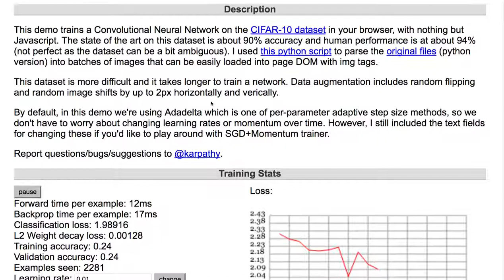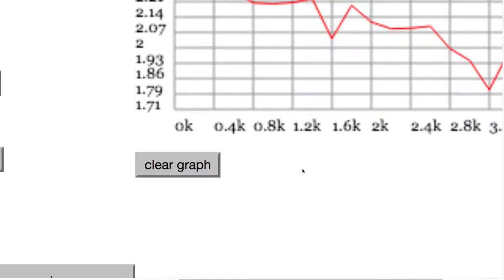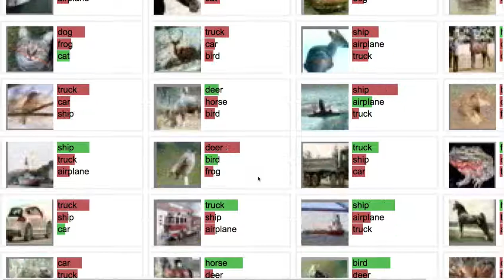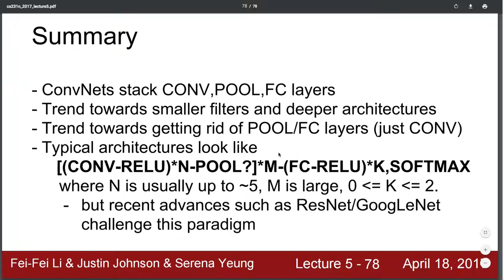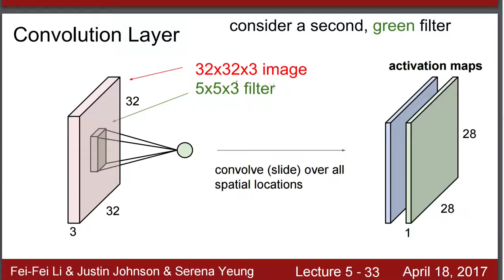[머신러닝] 828 - ConvNetJS Demo